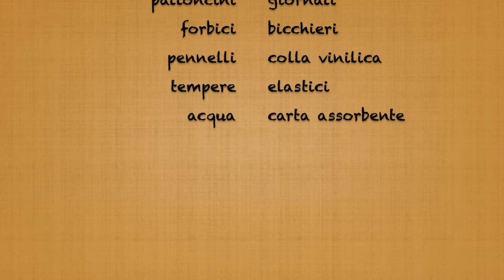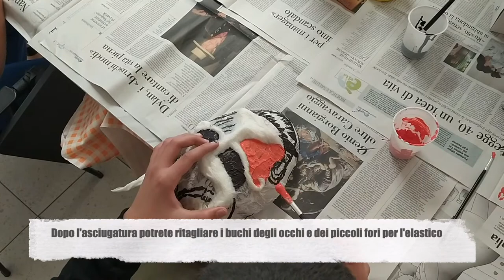Maschere per carnevale